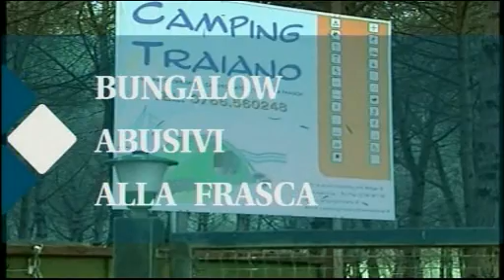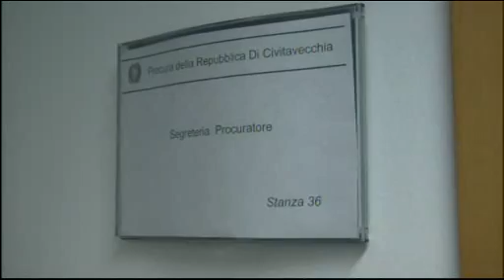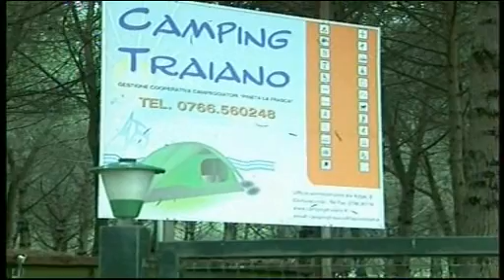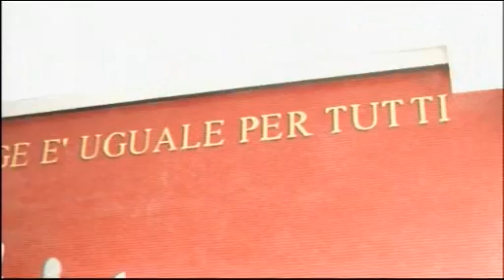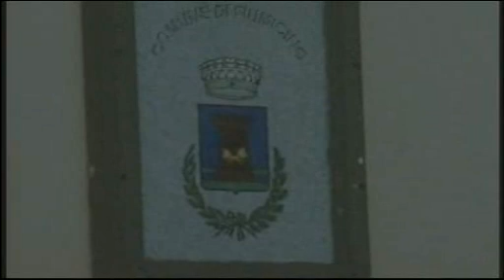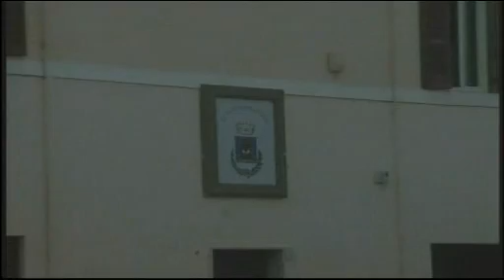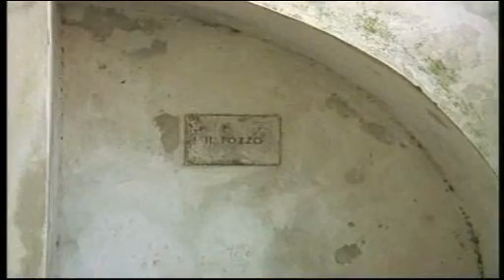TG Alto Lazio 04/09/2013 h. 13,45